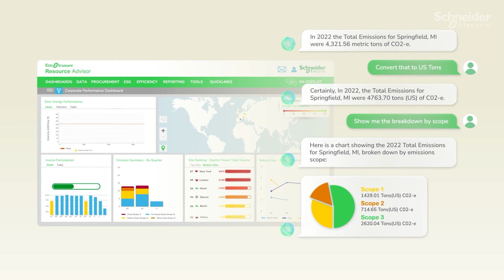EcoStruxure Resource Advisor Copilot | Schneider Electric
We’re building sustainability’s digital future with EcoStruxure Resource Advisor Copilot: a conversational AI tool developed by Schneider Electric for enterprise energy and sustainability data.

➡️Learn more about how to leverage this digital companion inside Resource Advisor

Resource Advisor helps clients observe and steer all aspects of their resource management journey through an elevated AI lens, including emissions, energy management, resource consumption reduction, ESG reporting, and carbon accounting.

➡️Watch the First Look! Webinar on Resource Advisor for ESG

👋 GET TO KNOW US BETTER